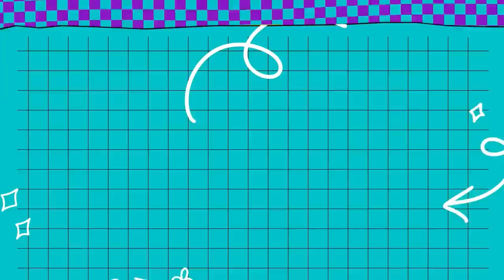ANTESQUENADIE | TOP 3 CRIS MORENA, VAR DE DRAMAS Y ¿DÍA DE SORPRESAS PARA TATI ROUST?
TardeDeTertulia | Martes y jueves de 15 a 17hs con Marti Benza.

00:00 FELIZ CUMPLE TATI
28:00 LA PANZADA DE DIEGO
34:00 TOP 3 CRIS MORENA
1:09:00 VAR DE DRAMAS
1:50:00 SORPRESAS PARA TATI